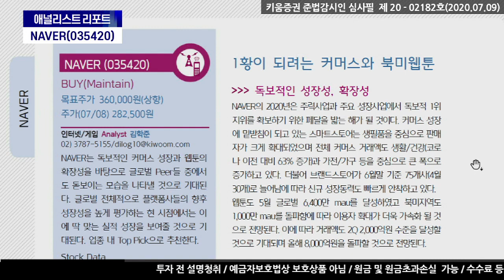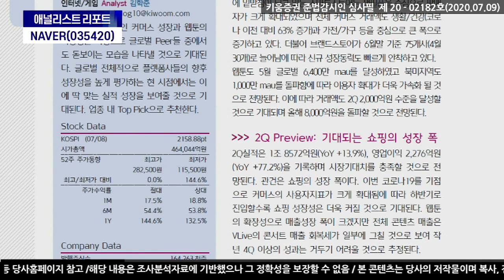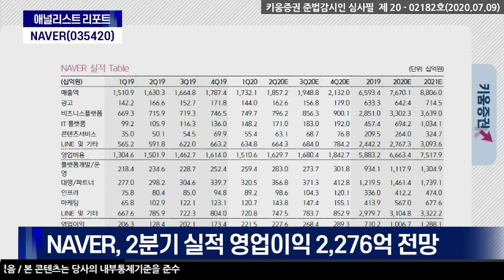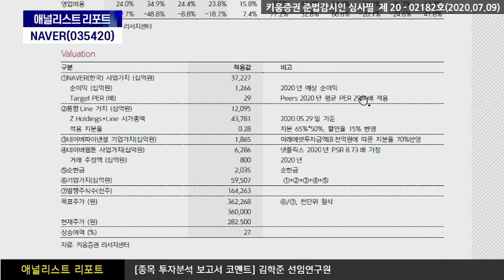NAVER, 1황이 되려는 커머스와 북미웹툰 (애널리스트리포트.기업분석/20.07.09)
NAVER는 독보적인 커머스 성장과 웹툰의 확장성을 바탕으로
글로벌 Peer들 중에서 도 돋보이는 모습을 나타낼 것으로 기대
글로벌 전체적으로 플랫폼사들의 향후 성장성을 높게 평가하는 현 시점에서는
이에 딱 맞는 실적 성장을 보여줄 것으로 기대
2Q실적은 1조 8572억원(YoY +13.9%), 영업이익 2,276억원 (YoY +77.2%)을 기록하며
시장기대치를 충족할 것으로 전망, 관건은 쇼핑의 성장 폭
이번 코로나19를 기점 으로 커머스의 사용자지표가 크게 확대됨에 따라
하반기로 진입할수록 쇼핑 성장성은 더욱 커질 것으로 기대
웹툰의 확장성으로 매출성장 폭이 크겠지만 전체 콘텐츠 매출은 VLive의 콘서트 매출 회복세가
일부에 그칠 것으로 보여 작년 4Q 이상의 성과는 거두기 어려울 것으로 추정
 김학준 키움증권 기업분석팀 선임연구원